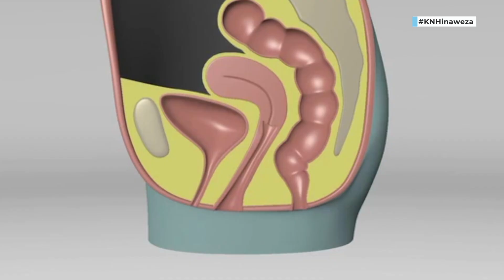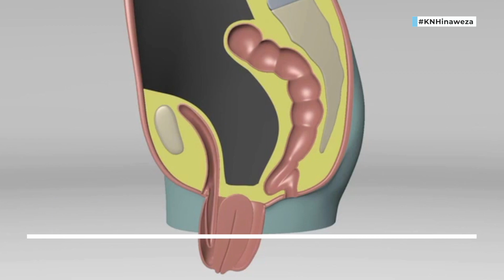'SHOSH' CAN NOW WALK UPRIGHT BECAUSE OF KNH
Alice Mwikali, 94 is now a happy patient after undergoing a successful Urogynecology procedure at KNH as a result of Uterine prolapse.
This video highlights her journey.